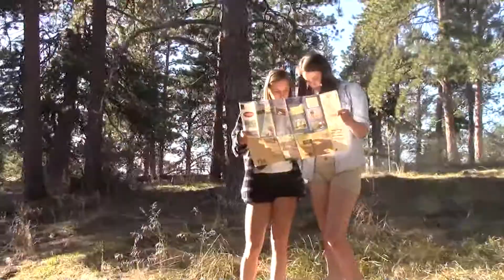Anna Renkert & Maura Ziller sing 'Best Day Of My Life' by American Authors